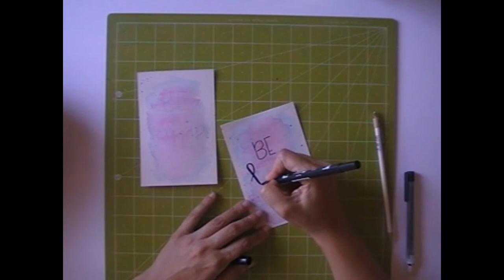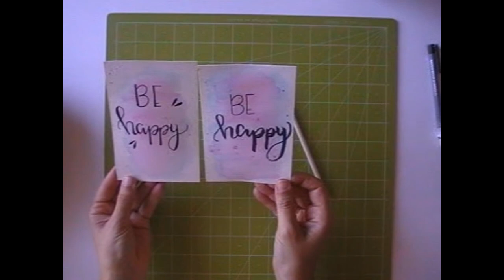Ilustración con lettering y acuarelas "Be Happy"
Realizamos una ilustración para decorar la portada de una libreta que haremos en otro video.